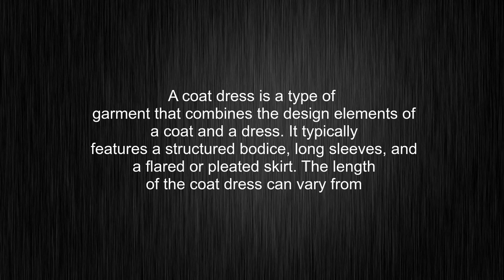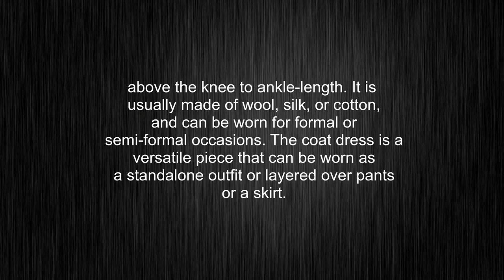What's the meaning of "coat dress", How to pronounce coat dress?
This video tells you what "coat dress" means, how to pronounce it, provides a pronunciation guide and an accurate definition.
00:00 Pronunciation
00:32 Meaning

- What is the meaning of coat dress
- How to say coat dress
- What is the definition of coat dress
- How to pronounce coat dress

Visit our free audio/video dictionary tutorial to learn how to correctly pronounce words/names and to learn their meanings, definitions, just like coat dress definition and meaning in Merriam-Webster, coat dress definition and meaning in Collins English Dictionary, coat dress definition and meaning in The Oxford English Dictionary, coat dress definition and meaning in Longman Dictionary of Contemporary English, coat dress definition and meaning in Cambridge Advanced Learner's Dictionary, and more.